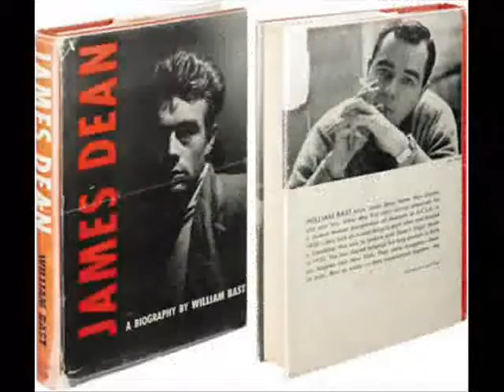JAMES DEAN .-. stop